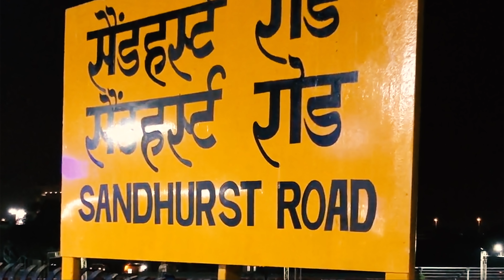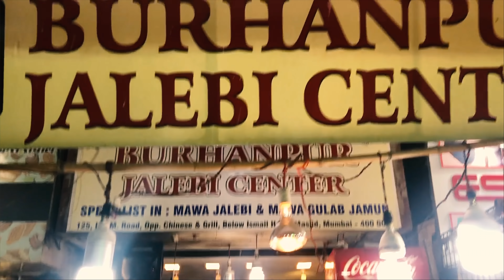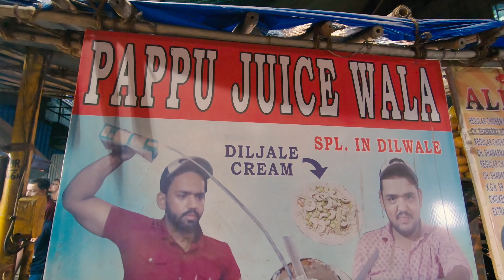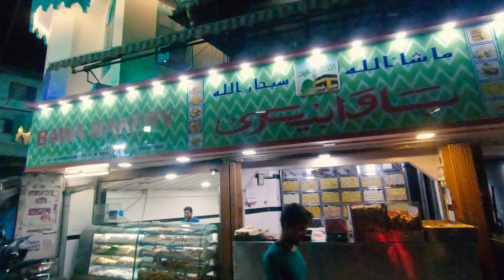Bhindi bazaar Aur Mohammad Ali Road ki raunak bhendibazaar Ramzan muhammad ali road 2022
Bhindi bazaar Aur Mohammad Ali Road ki raunak bhendibazaar Ramzan mohammad ali road
bohri mohalla

This Video Covers the glimpses of world-famous Ramadan Festival And the Khau Galli at Mohammed Ali Road, Bhendi Bazaar, Mumbai, India (2019)
Courtesy: Fatima Aunty, Joker Uncle  & Pappu Juice Centre, Mohammad Ali Road

Watch this video and tell us how you like it, in the comment section below

bhendi bazar
mumbai,bhindi bazaar
mumbai
Pratik verma vlogs
bhindi bazar mumbai
bohri mohalla
ramadan 2022
mumbai bhindi bajar
Pappu Juice Centre
bhindi bazaar
Ramzan,Bhendi Bazaar
Pratikaatmak
mohammed ali road
bhindi bazaar mumbai
bhindi bazar mumbai
mumbai bhindi bazar
bhendi bazar mumbai
mumbai bhendi bazaar
muhammad ali road mumbai
Mohammad Ali Road mumbai
mumbai mohammed ali road
mohammed ali road mumbai
Bhendi Bazaar
mumbai bhindi bajar
Minara Masjid
bohri mohalla
mumbai food
Mohammad ali road
mumbai food ramadan
mohammad ali road coconut shake
mohd ali road street food
mohammad ali road ramzan
iftar food
Bhendi Bazaar
Bhindi Bazaar
Bhindi bazar
Minara Masjid
mumbai bhendi bazaar